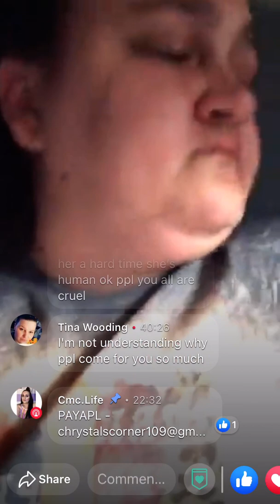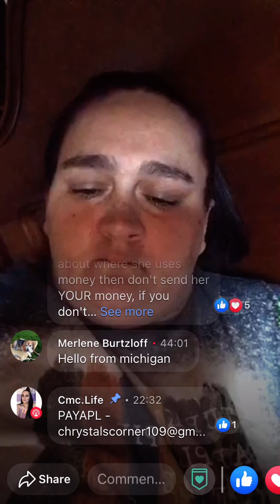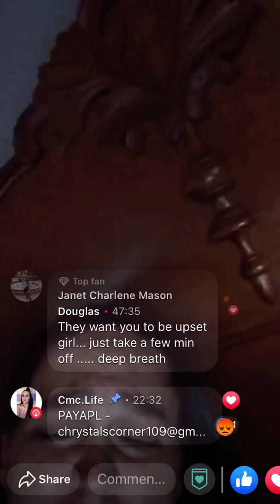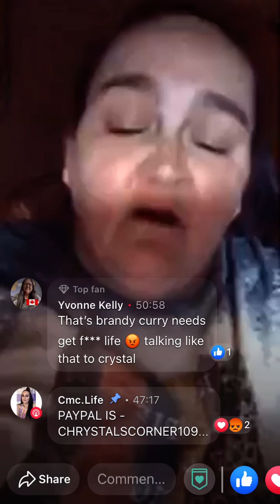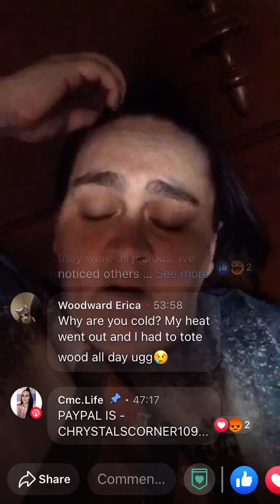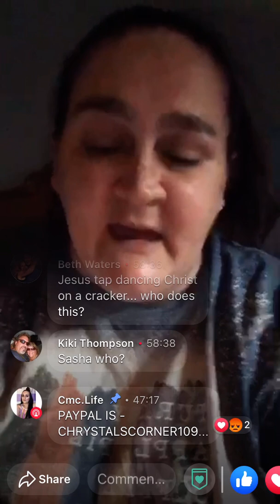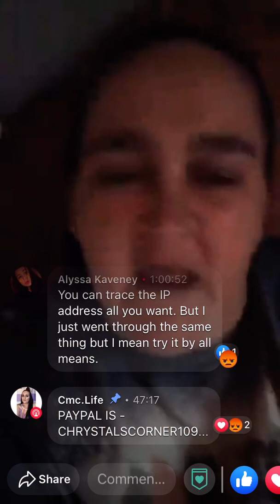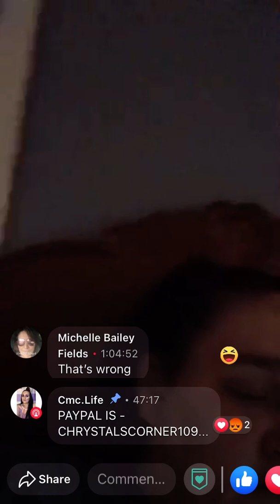Crystal Collins cmc taking them for everything they’ve got part 2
Published 18th nov 2020